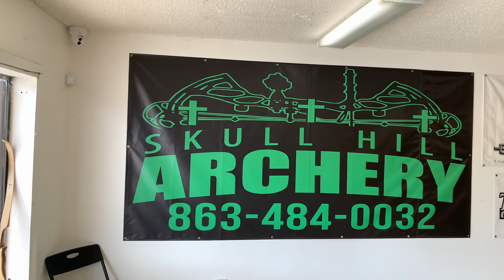2 EPIC BOW HUNTS for Wild Boar with NO EARS!!!! {Catch Clean Cook} Brand New Bow!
I got a new bow, set it up, sighted it in and filmed an epic hunt all in the same day!!! This was SO MUCH FUN!